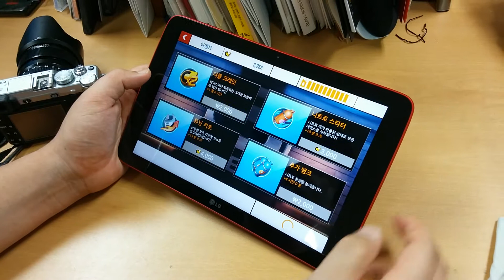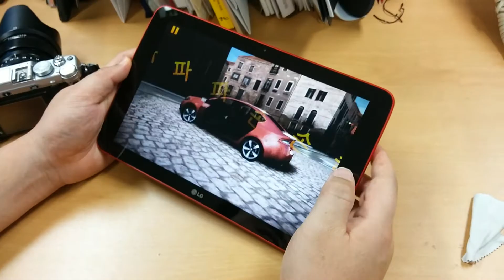LG G 패드 10.1 - 게임 플레이 / 아스팔트8